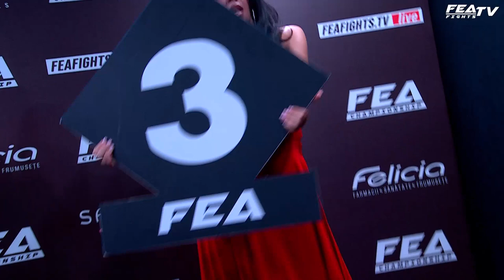FREE FULL FIGHT. Sergiu Morozan vs Gheorghe Pavlov. FEA CHAMPIONSHIP LOADING MMA RULES.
FREE FULL FIGHT. Sergiu Morozan  vs Gheorghe Pavlov. FEA CHAMPIONSHIP LOADING  MMA RULES.  Sep 17th 2022